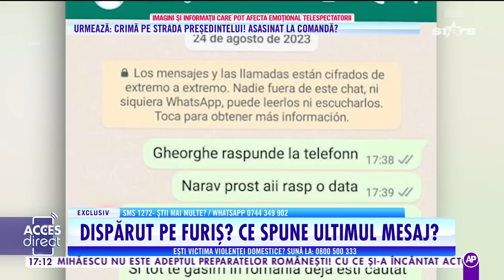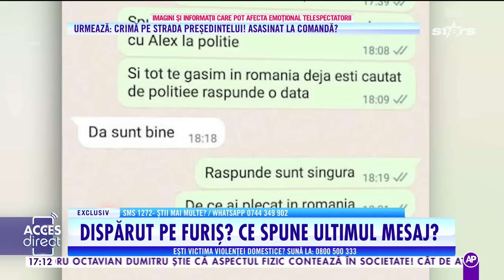O mamă își caută fiul dispărut fără urmă!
Gheorghiță și familia lui trăiesc de foarte mulți în Spania. În această vară, mama și frații lui au venit în România, iar bărbatul a rămas singur. La întoarcere, însă, au realizat că Gheorghiță a dispărut fără urmă.

Urmăreşte „Acces Direct” şi pe:
➠ TV Antena 1, de luni până vineri, de la ora 16:00.